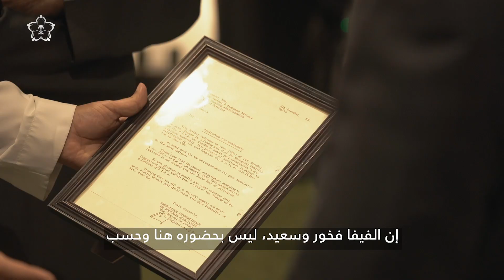رئيس FIFA السيد جياني إنفانتينو : أنا منبهر مما أراه هنا في الرياض، وأذهلتني الاحترافية والشغف